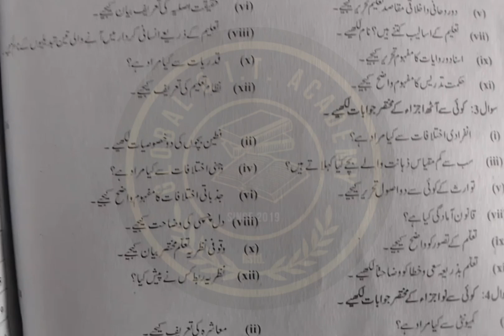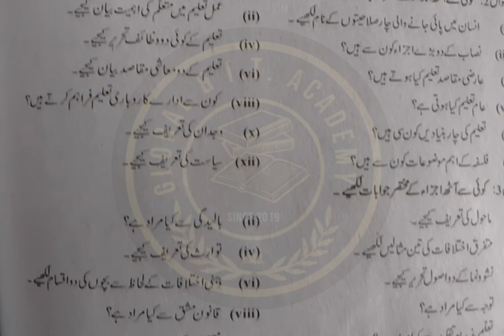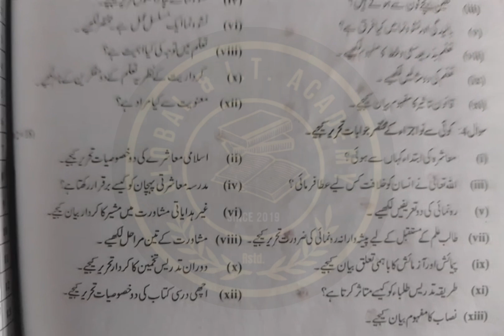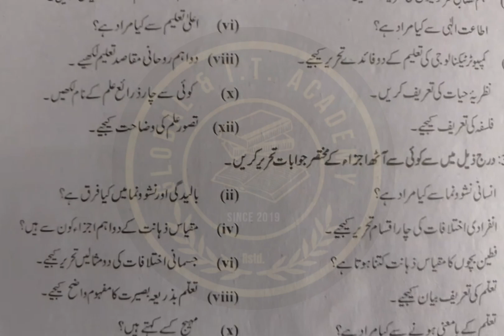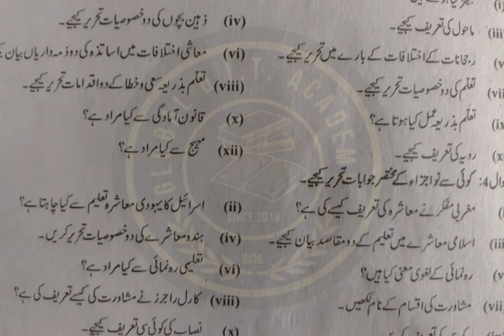Education 11th |past paper| 2020 to 2023 trendingvideo #2024@Vlogsworld10Mview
assalam walekum hello guys how are you I provide you the past paper of the education first year that is very helpful for you in the final exams of the 2024 because I provide you the past papers of 2022 and 2023 you will get the more information from this papers because these papers have many short and long questions that are repeated in the exams of 2024